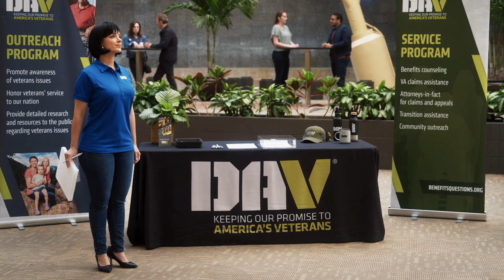DAV - The Survey